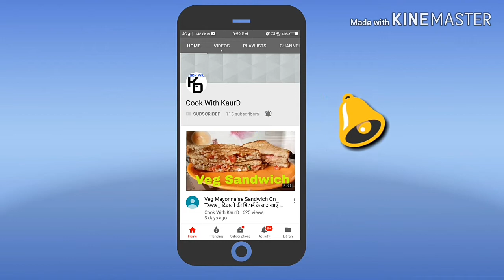रसगुल्ले की खीर एक बार खाएँगे तो बार बार बनाएँगे | Instant sweet dessert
Rasgula ke kheer